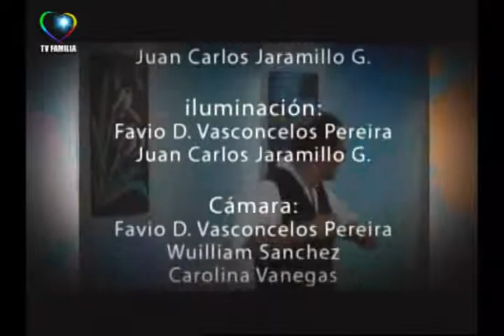MAGICO MUNDO PINTURA CON CRAQUELADO Y CALABAZA 05